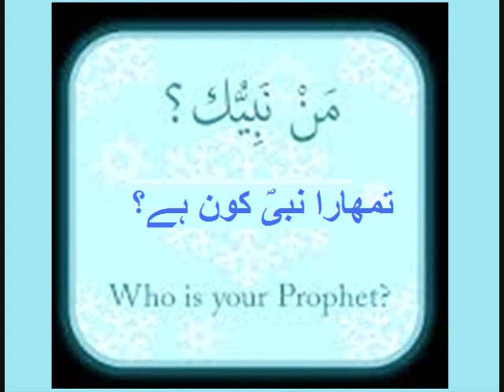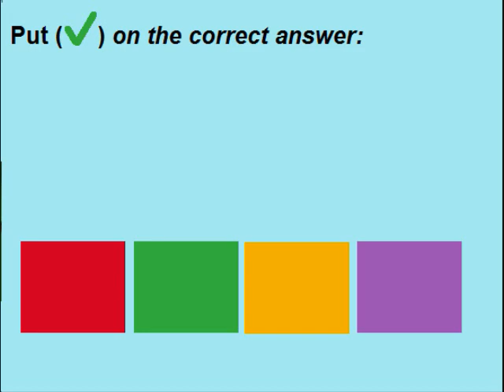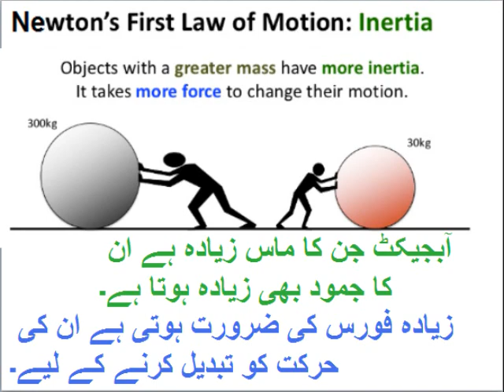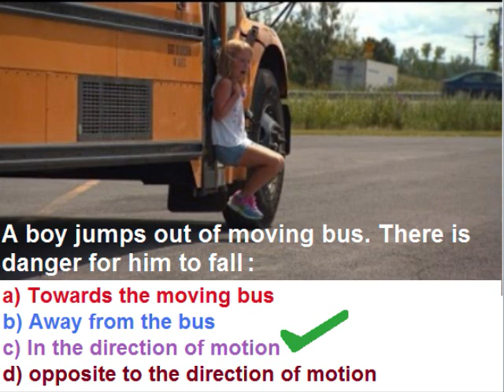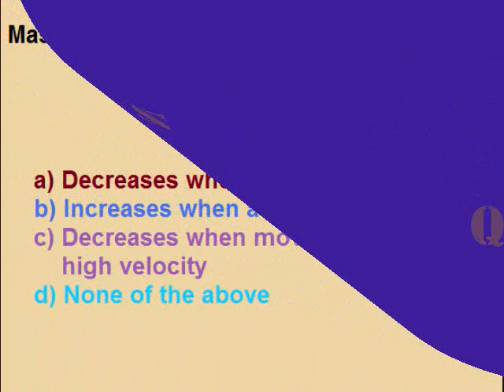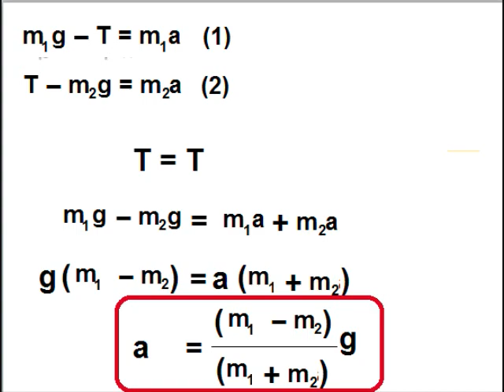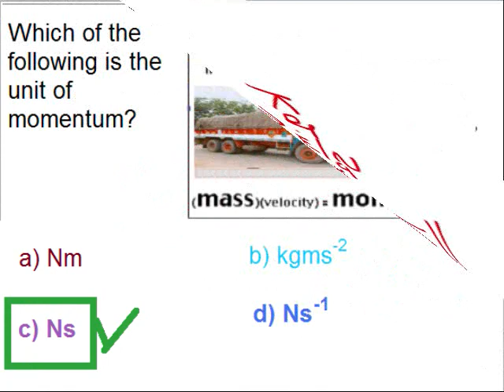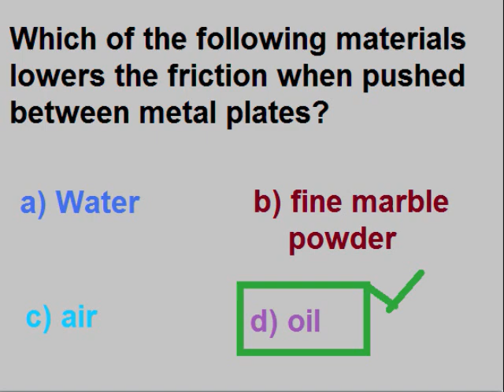Physics 9 in Urdu/Questions answers/unit 3.18